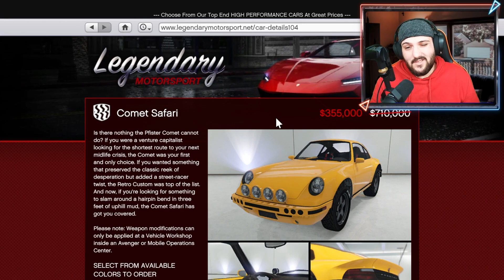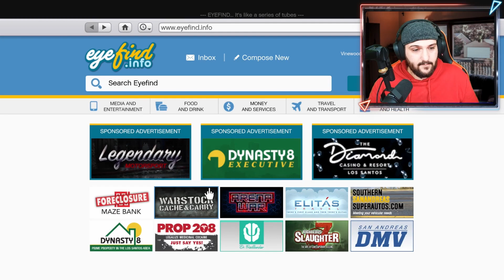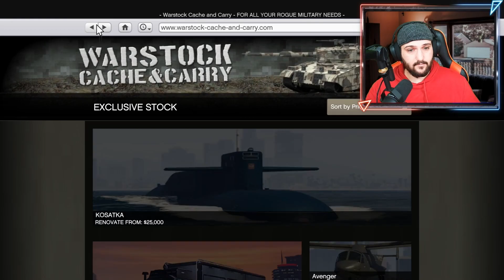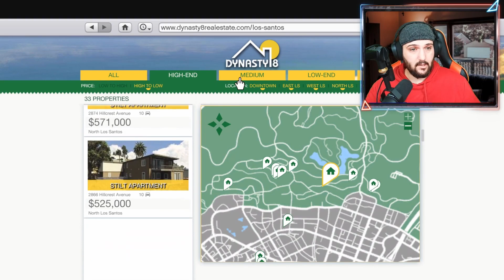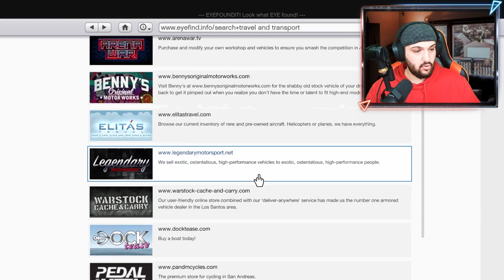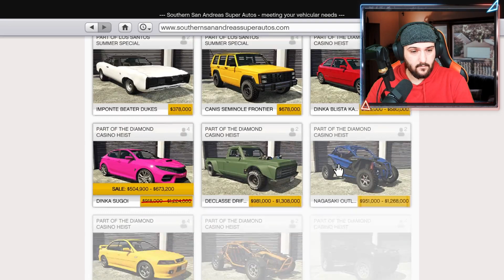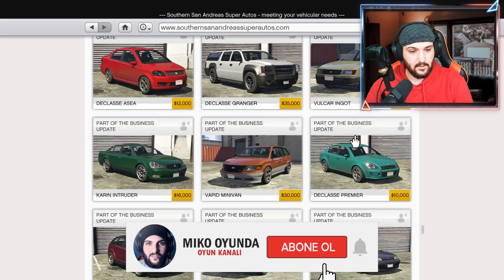GTA 5 HAFTALIK Güncelleme | Yeni Podyum Arabası Savestra Ödül Gezisi Etkinlik Haftası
Bu güncelleme videosunda  7 Nisan GTA 5 Online'daki tüm önemli içerik güncellemelerini ele alıyoruz. Yeni ücretsiz podyum aracı ( Annis Savestra   ) ve nasıl elde edileceğini, online mağazada yeni araba indirimleri , ayrıca yeni podyum arabası gta 5, gta'ya bir göz atın. 5 podyum arabası  Yeni İNDİRİMLER ve Yeni Podyum Arabası   GTA 5  online Haftalık Güncelleme

Podyum Aracı: Savestra Ödül Yarışı: Hakuchou Drag (5 Takip Yarışında İlk 3'ü) HSW Sürüşü: Arbiter GT (PS5 ve XSX) 3x GTA$ ve RP - Yardımcı ve Koruma Maaşı - Dublör Yarışları 2x GTA$ ve RP - VIP Çalışması - MC Work & Challenges Deveste Eight yükseltmesi HSW'de %80 İndirimli - Bunker Silah Dolabı, Atış Poligonu - Gece Kulübü Dansçıları, Kuru Buz - Kulüp Evi Duvar Resmi, Mobilya Seçeneği B - Ofis İç Mekanları, Silah Dolabı %50 İndirim - Comet Safari (355.000 $) - Comet SR (572.500$) %45 İndirim - 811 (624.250$) - Sugoi (673.200$ - 504,900$) %40 İndirim - Penumbra FF (828.000$) %30 İndirim - MOC (+Yenilemeler)